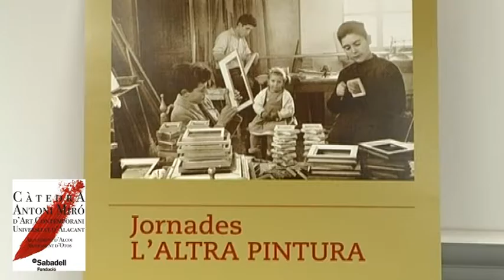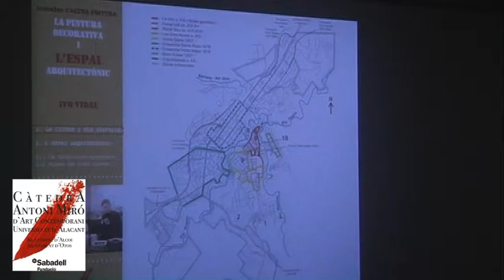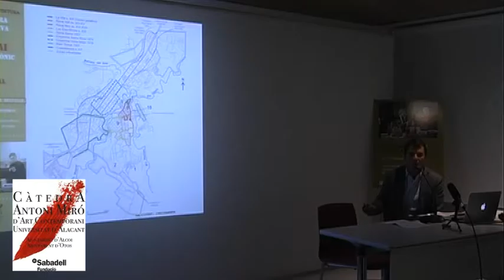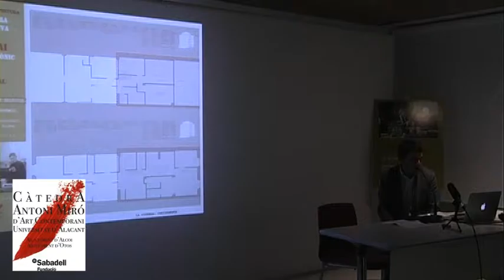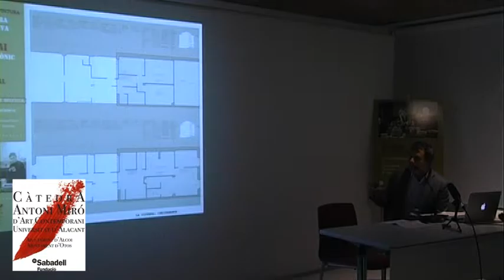JORNADES "L'ALTRA PINTURA" 2016. Ivo Vidal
Ponència de contextualització arquitectònica: "La pintura decorativa i l’espai arquitectònic" a càrrec d'Ivo Vidal. Aquestes jornades se centren en el llibre L’altra pintura. D’un temps, un indret i una indústria. Que és una adaptació de la tesi doctoral del professor de l’Escola d’Art i Superior de Disseny d’Alcoi Rafael Calbo Such.

Les ponències pretenen oferir una anàlisi del fenòmen des de diverses òptiques: la sociològica, l'artística, la històrica i, fins i tot, l'arquitectònica.